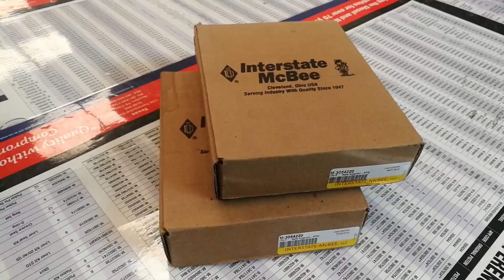Gradoli Motors - Injector Cummins NT855 / VTA28 Interstate McBee (M-3054220)